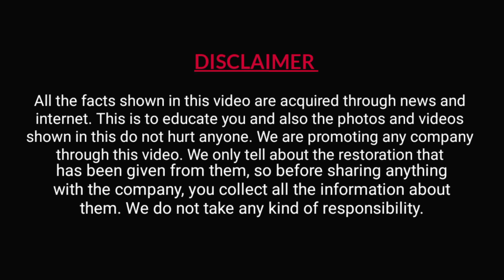Free Restaurant Job for Tokyo/Shinjuku🇯🇵 Hospitality/Hotel freejobupdate freejobjapan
created based on the information I have found in my
research, experience, and knowledge. Use it at your own
risk. This includes my comments on your questions, too, as I
answer based on my knowledge, experience, and research.
Although I try to be accurate in all my comments, I take no
responsibility if anything happens because of that.